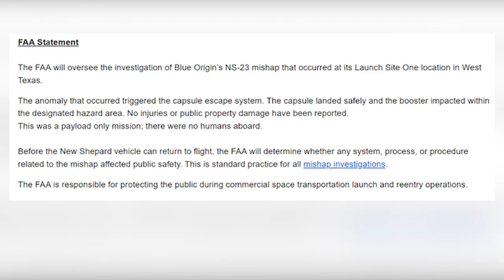Blue Origin's Engine Problem HUGE Capsule Blast Away From Booster During Launch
Blue Origin braced themselves for a hellish explosion that could become a bizarre incident impacting more of their missions. One of the New Shepherd rocket, which Blue Origin had been deploying to shine the victory they achieved in space, just ended up failing during their last launch.

This is the same rocket that the company has used for several successful launches. However, Blue Origin had bad luck on this mission, so the New Shepherd booster blew up, which will cost the company millions of dollars.

What exactly made Blue Origin's New Shepherd blow up on its 23rd mission, and how did the FAA react to it? Let's find out in today's video.

In today's video we look at Blue Origin's Engine Problem HUGE Capsule Blast Away From Booster During Launch...Keep watching to see blast the capsule away from booster during launch,blue origin launch,just happened! blue origin's engine problem,rocket launch,blue origins launch,launch,blue origin rocket launch,blue origin engines,blue origin's engines,blue origins launch live,spacex booster 7,blue origin's engines completely fail! no way to beat spacex...,blue origin capsule,blue origin rocket launch date,blue origin launch and landing,blue origin launch bezos

Inspired by Just happened! Blue Origin's engine problem, blast the capsule away from booster during launch

Inspired by Blue Origin capsule blasts away from booster after anomaly during launch

Inspired by MaxQ ABORT! - Blue Origin's New Shepard Has Fiery Engine Failure In Flight

Inspired by Announcer speechless for 60 seconds after another Blue Origin rocket launch fail...

Inspired by Watch New Shepard-23 Launch & ABORT During Max-Q

On Tech SpaceX we will go through spacex booster 7, blue origin's engines completely fail! no way to beat spacex..., blue origin capsule.